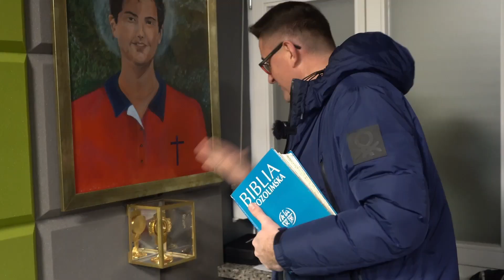PIĄTEK 2. TYG. WIELKIEGO POSTU - Jazda z Ewangelią! - odc. 17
Codzienne rozważanie Słowa Bożego prezentuje ks. Paweł Broński